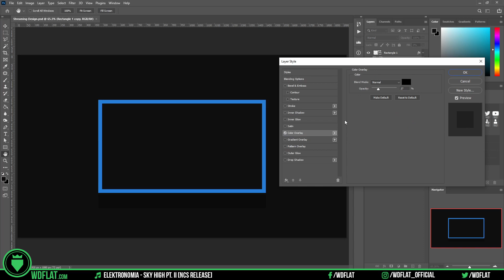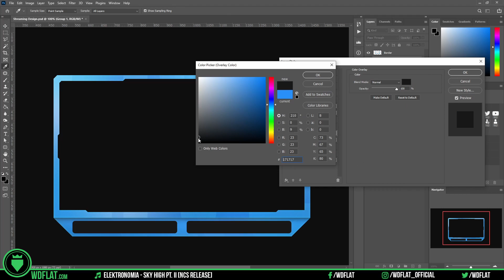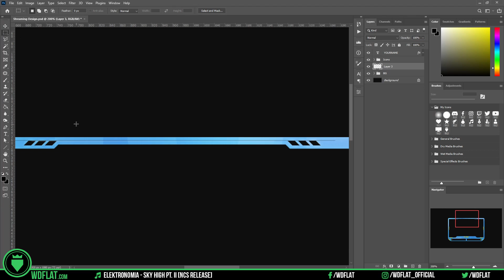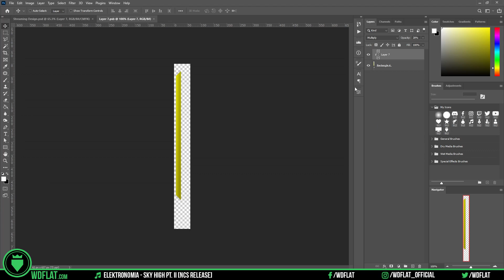Thorn (Facecam | Speed Art + Template) | FREE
DOWNLOAD

DESCRIPTION
►This is a blue facecam, which contains a few shades of yellow. The format of the project is Photoshop, but you can also use our online editor to edit it easily and quickly.